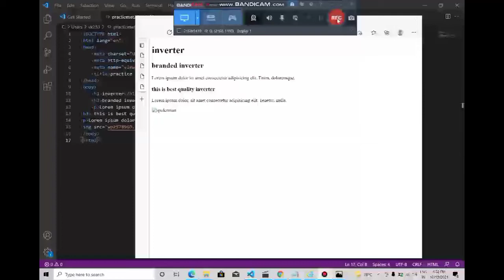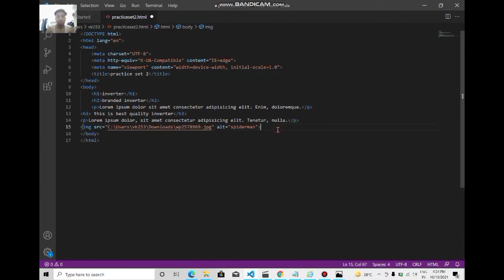Image tag problem | img tag is not working